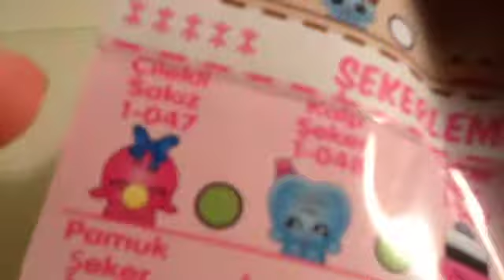Toy revıew SHOPKINS